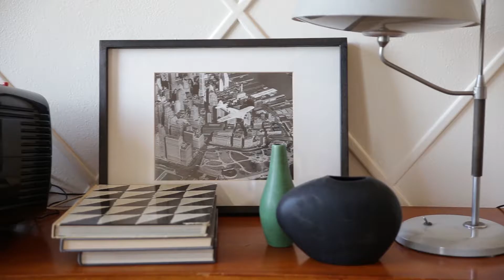2015 Herbst Winter bassetti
bassetti Kollektion 2015 Herbst Winter